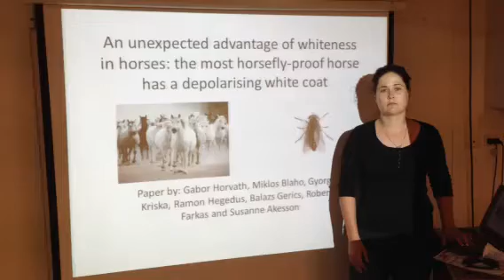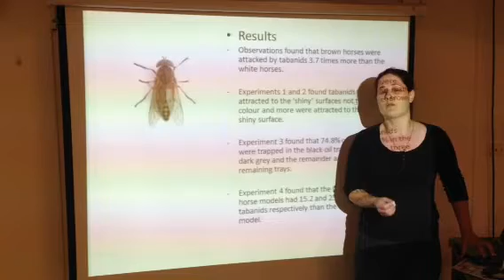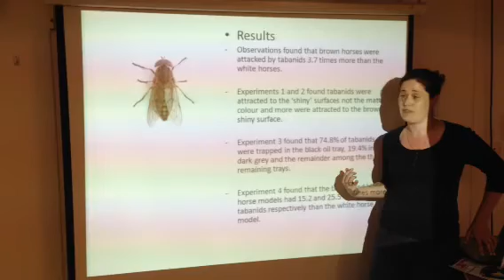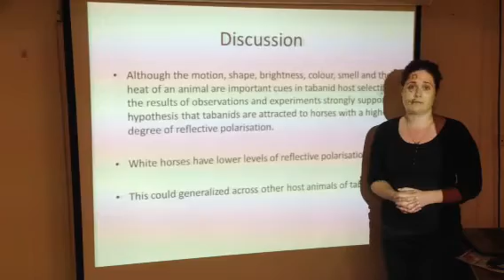AGRC1020 presentation N Wolfe-Rackemann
An unexpected advantage of whiteness in horses: the most horsefly-proof horse has a depolarising white coat